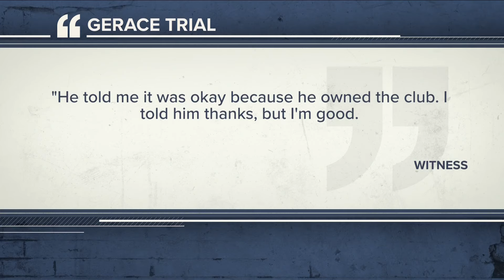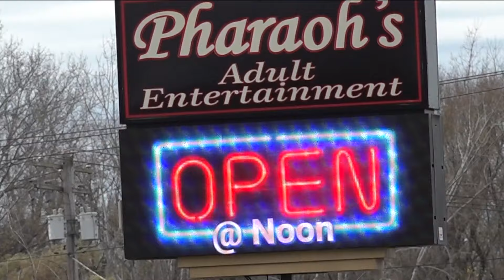Peter Gerace testimony continues